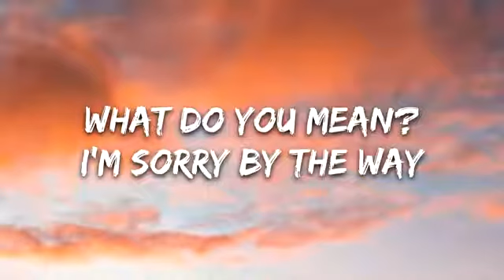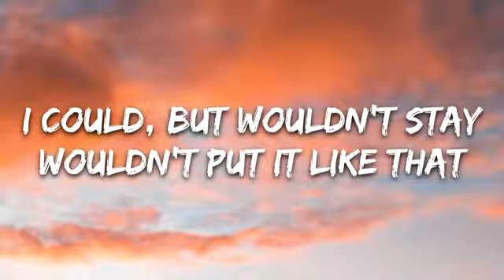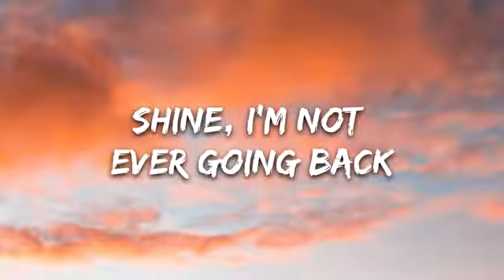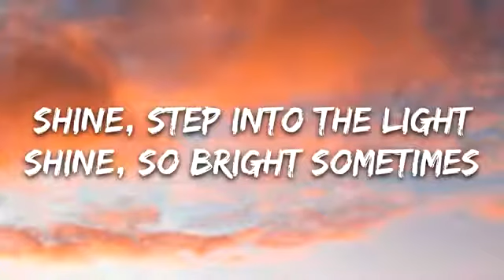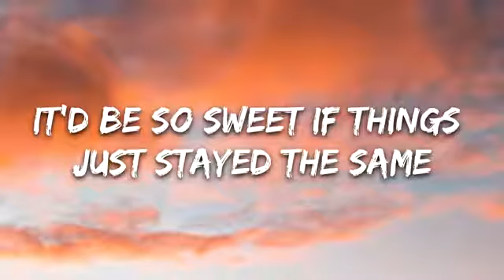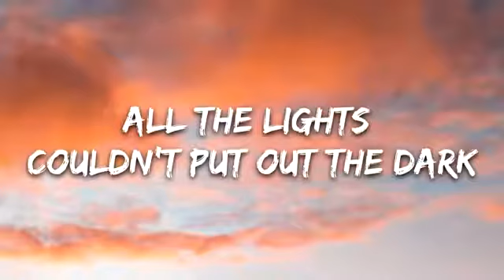Harry Styles - Lights Up (Lyrics)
👉 Harry Styles:

⭐️7clouds:

🎤 Lyrics: Harry Styles - Lights Up

[Verse 1]
What do you mean?
I'm sorry by the way
Never coming back down
Can't you see?
I could, but wouldn't stay
Wouldn't put it like that
Never coming around
It'd be so sweet if things just stayed the same
La-da-da-da-da

[Chorus]
All the lights couldn't put out the dark
Runnin' through my heart
Lights up and they know who you are
Know who you are
Do you know who you are? (Oh)

[Bridge]
Shine, step into the light
Shine, so bright sometimes
Shine, I'm not ever going back
Shine, I'm not ever (Ooh)

[Verse 2]
Never going back now
La-da-da-da-da
La-da-da-da-da
La-da-da-da-da (Oh)
La-da-da-da-da (Oh)
La-da-da-da-da (Oh)